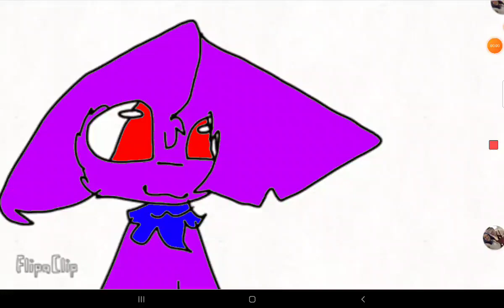new oc for thundy credits to her